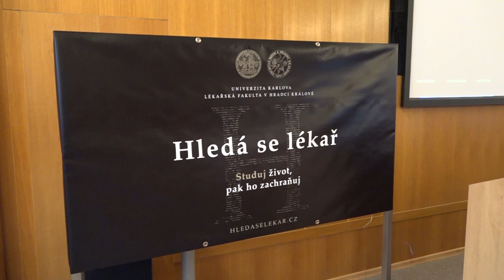Hledá se lékař